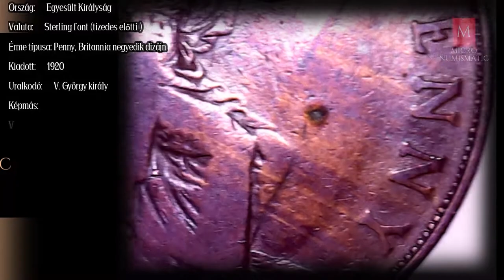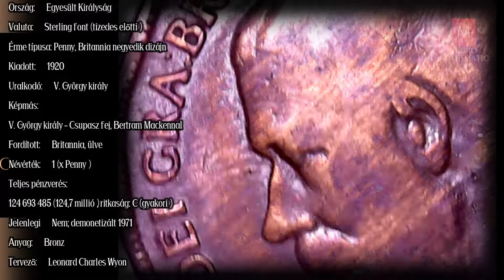A 100 Éves Érme : Egyesült Királyság 1920 One Penny / ONEPENNY #1920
A brit pre-tizedes penny érme , rövidítve 1d (a "denarius" szóból: a római érme, amelyből a penny közvetlenül származik), olyan pénzegység volt, amely megegyezett a font sterling kétszáznegyvened részével (ott 20 shilling volt fonthoz, és 12 penny egy shillinghez, tehát egy font 240 pennynek felelt meg).

A címlet folytatja Nagy-Britannia korábbi filléres érméinek hagyományát , amelyen Britannia alakja is szerepelt . Az 1860-ig kibocsátott nagyobb rézfillérek helyére az ilyen specifikációk szerinti bronzérmék kerültek. Az új, tartósabb ötvözet 95 rész rézből, négy ónból és egy cinkből állt. 1860 és 1895 között a penny hátoldalán a harmadik Britannia minta volt, és Viktória királynő „zsemlefej”-képe . 1895-ben a hátoldalt frissítették erre a negyedik Britannia -tervre – amely Leonard Charles Wyon korábbi tervének egyszerűsített változata., előlapja pedig a királynő „Fátyolos fejű” portréja. Ellentétben a kisebb címletekkel, amelyeket 1937-ben VI. György király új pénzverésére terveztek át (lásd a Halfpenny hajót és a Wren Farthingot ), a penny nem kapott új dizájnt, és a végéig megtartotta a klasszikus Britannia hátlapot.

V. György király uralkodása alatt a pénzverőnek problémái voltak Sir Bertram Mackennal uralkodói portréjával. Az érmékhez használt bronz nyersdarabok közül sokat birminghami magáncégek állítottak elő. Nagy nehézségekbe ütközött az ilyen típusú érmék felütése. A magas domborműves portré fémelmozdulást, úgynevezett „szellemképződést” okozott, amely a hátoldalon a fej körvonalaként látszott át. 1923-ban új bronzötvözetet fogadtak el a helyzet orvoslására. 95,5 százalék rezet, 3 százalék ónt és 1,5 százalék cinket tartalmazott. Ez az ötvözet aranyosabb árnyalatú, mint az előző. Csökkentette a keménységet, lehetővé téve az érmék könnyebb verését, és meghosszabbította a szerszámok élettartamát. 1925 folyamán a tervezés jellemzőit kissé módosították, hogy tovább segítsék a "

Az 1920-ban kibocsátott egypennys érmék 51 évig voltak forgalomban a "tizedes napig", 1971. február 15-ig, amikor a régi fizetőeszközt demonetizálták, és bevezették a decimális font sterlinget, a régi érméket pedig új decimális penny váltotta fel.

Az érme hátoldalán gyöngyös szegélyen belül Britannia – Nagy-Britannia női megszemélyesítője – alakja látható jobbra fordítva, arcát hátrafelé tolva, címeres korinthoszi sisakot visel, és lefelé ívelő ruhát visel, jobb kezét a férfi megtestesítve. pajzs, amelyen az Unió zászlójának kombinált keresztjei láthatók, és bal kezében egy háromágú.
A háttérben a tenger hullámai.
Bal és jobb oldal körül az érték és a címlet ONE PENNY .
Az exergue-ban a dátum 1920 .

Az érme előlapján V. György király csupasz (koronázatlan) feje balra néz. Alul, a nyakcsonkításon kis betűkkel a tervező BM kezdőbetűi ( [Sir Edgar] Bertram Mackennal esetében )
Körül az uralkodó legendája: GEORGIVS V DEI GRA: BRITT: OMN: REX FID: DEF: IND: IMP: . Latinból fordítva: Ötödik György, Isten kegyelméből, egész Britannia királya, a hit védelmezője, India császára.

Ország: Egyesült Királyság
Valuta: Sterling font (tizedes előtti)
Érme típusa: Penny, Britannia negyedik dizájn
Kiadott: 1920
Uralkodó: V. György király
Képmás:
V. György király – Csupasz fej, Bertram Mackennal
Fordított: Britannia, ülve
Névérték: 1 (x Penny)
Teljes pénzverés:
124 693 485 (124,7 millió), ritkaság: C (gyakori)
Jelenlegi Nem; demonetizált 1971
Anyag: Bronz
Tervező: Leonard Charles Wyon